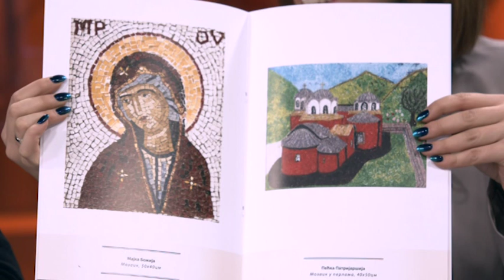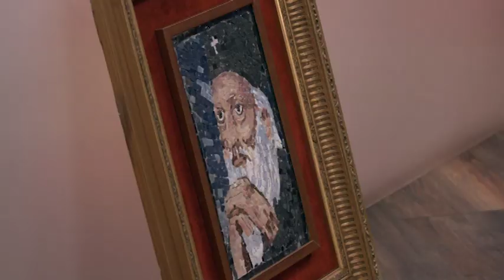Kosovo je najskuplja Srpska rec - Umetnost i festival mozaika - DJS - (TV Happy 09.12.2018)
Gost: Olivera Karić-Nedeljković - Umetnica
Bisenija Tereščenko - Umetnica

Voditelji: Nemanja Kovačević i Katarina Lazarević